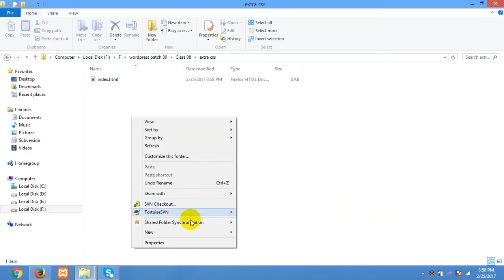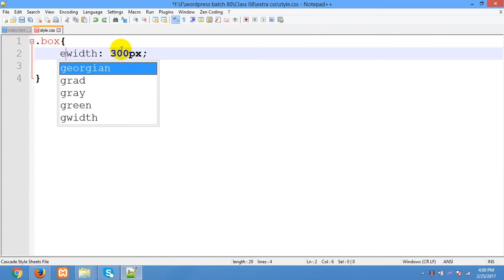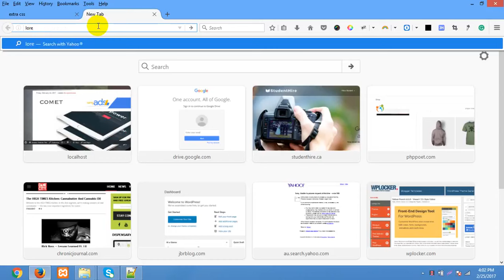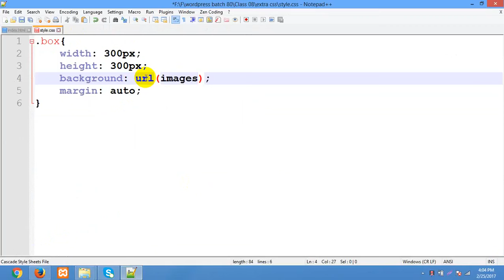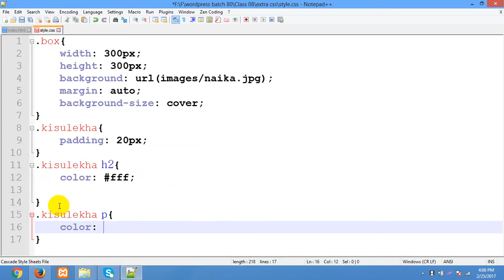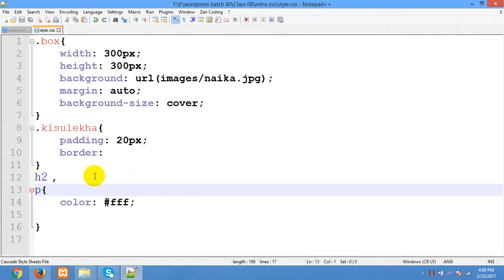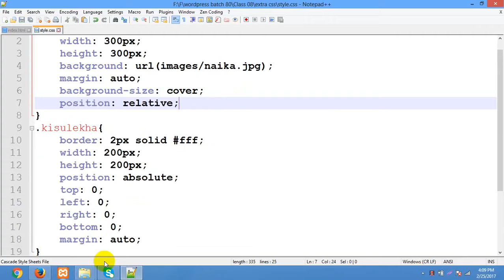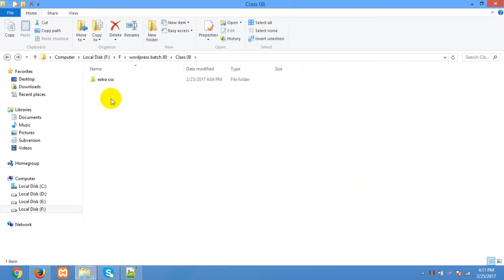Web_Design_&_Development_CSS_Bangla_Full_Course_Part_22.mp4